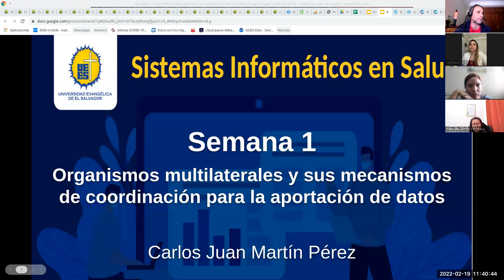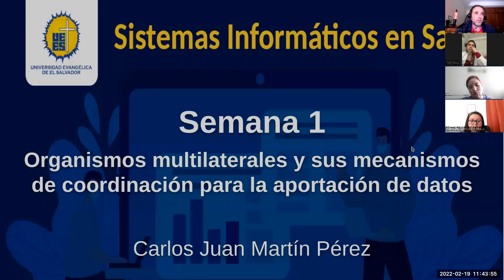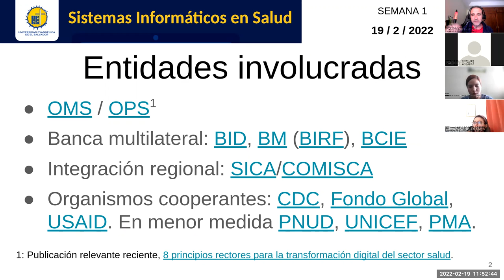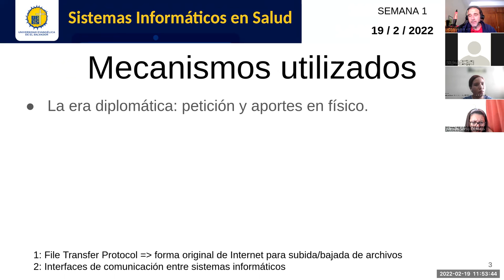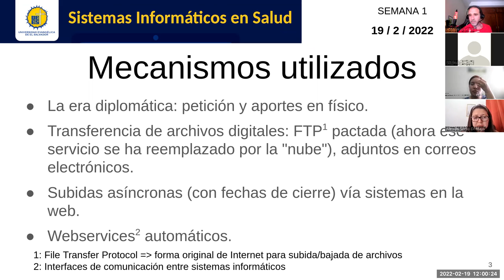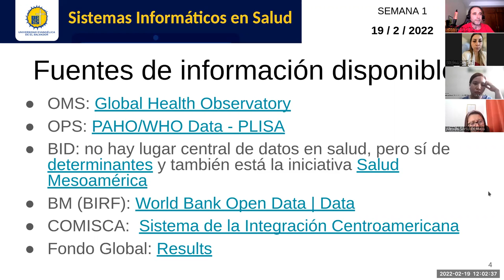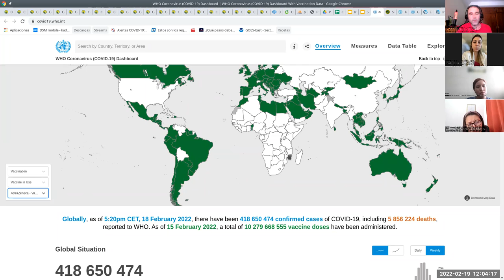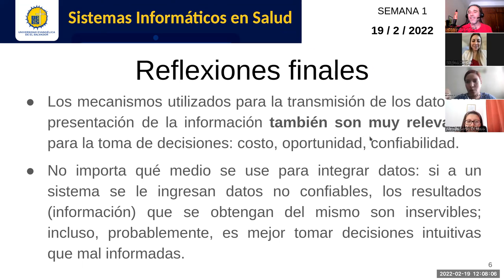Sistemas de Información en Salud - Jornada 1: Orgs. multilaterales y sus mecanismos de coordinación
Sesión sincrónica #1 de la asignatura. Docente: Carlos Juan Martín Pérez. Conversamos sobre los organismos multilaterales con los que se suele interactuar desde las instituciones rectoras de la salud y el tipo de mecanismos usados para compartir los datos.